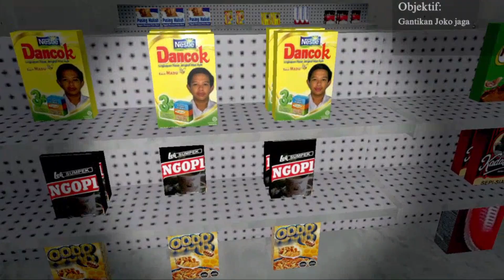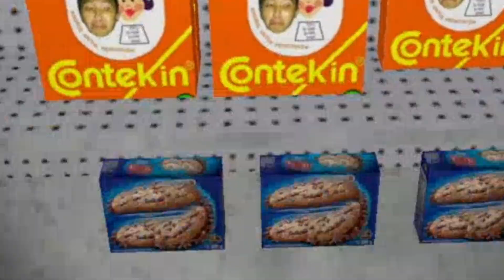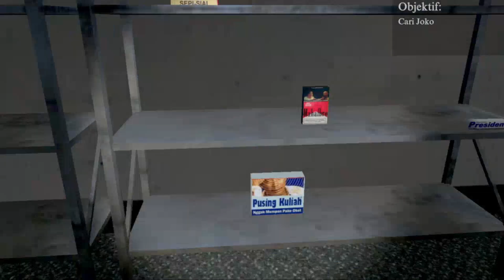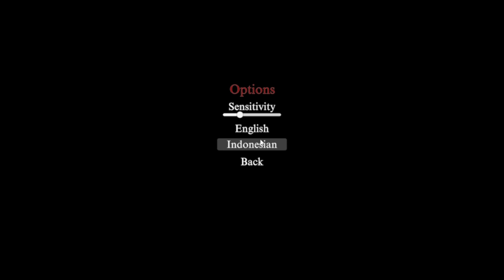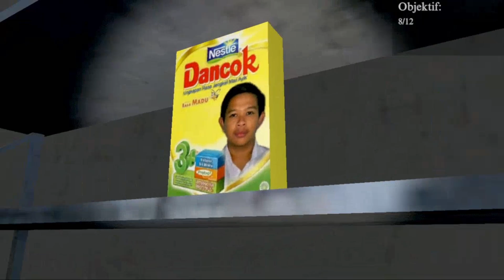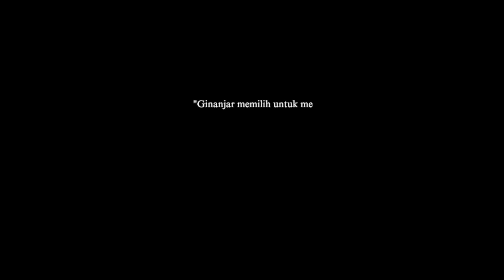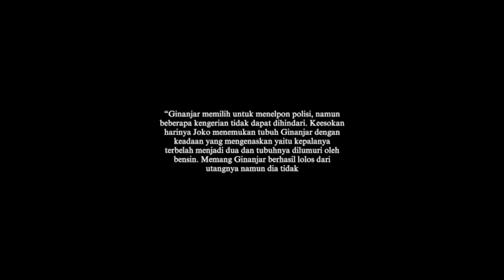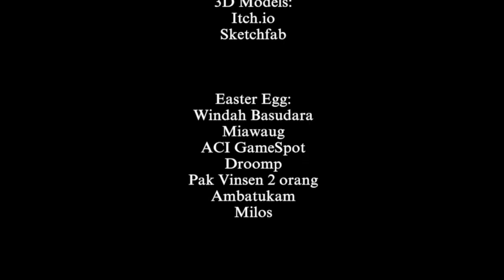Kerja Di SPBU Mengerikan!! - SPBU The Fuel Mystery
Game : SPBU The Fuel Mystery

Hari Ini Aku Main Game Horror
Terima Kasih Yang Sudah Menonton